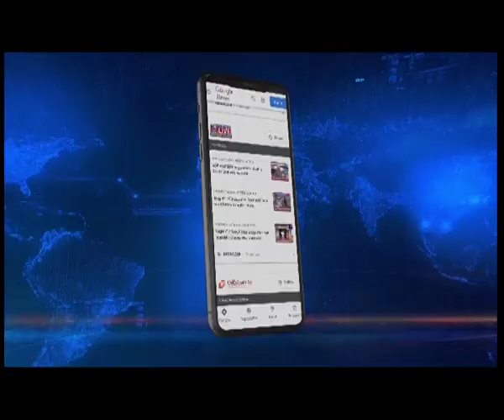Flyovers, walkways to ease Shillong traffic: BJP’s Kharkrang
Former Meghalaya police officer and BJP leader Mariahom Kharkrang has once again stressed the need to construct flyovers and improve walkways to ease the traffic congestion in Shillong roads.